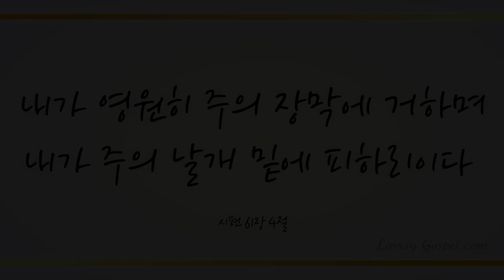천사 찬송하기를 (Hark! The Herald Angels Sing, 126장) - 이지원 (Lee jee won)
'내가 영원히 주의 장막에 거하며 내가 주의 날개 밑에 피하리이다' (시61:4)

'구원의 투구와 성령의 검 곧 하나님의 말씀을 가지라' (엡6:17)

우리를 위해 모든 물과 피를 뿌리신 말씀의 하나님 예수 그리스도 구원의 투구와 성령의 검으로 세상 신 사단을 능히 이기고 오늘도 승리하게 하셨음에 감사드리며 이 찬양 바칩니다.

이번 주 74번째 찬송 연주곡으로 피아니스트 이지원님의 ’천사 찬송하기를 -126장-’ 들려 드립니다. 이 찬양 들으시는 모든 분들께 항상 성령 충만한 최고의 시간 임하시기 기도드립니다~♡]